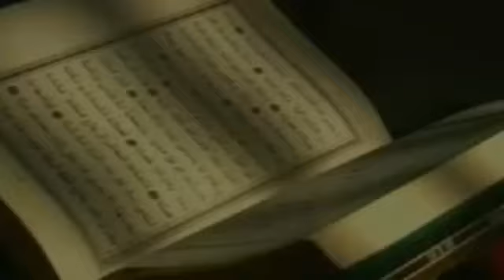Saff Suresi Sesli Meali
Sûre Hakkında;Adını, müminlerin saf tutarak Allah yolunda savaştıklarını bildiren 4. âyetinden almıştır; Medine'de inmiştir; 14 (ondört) âyettir.